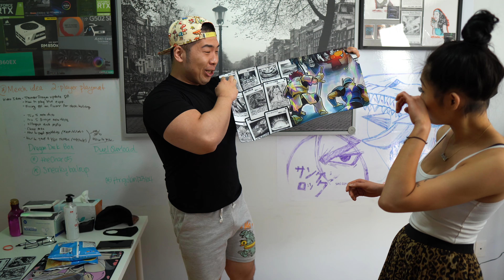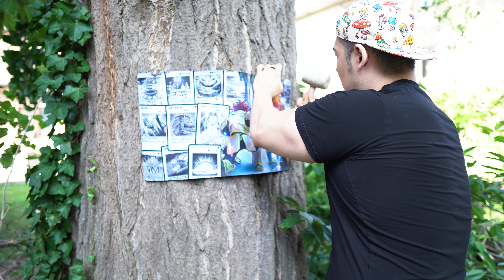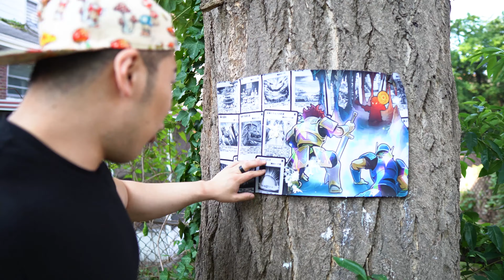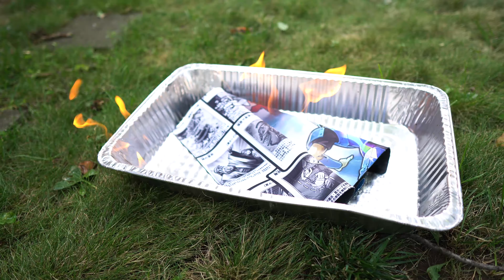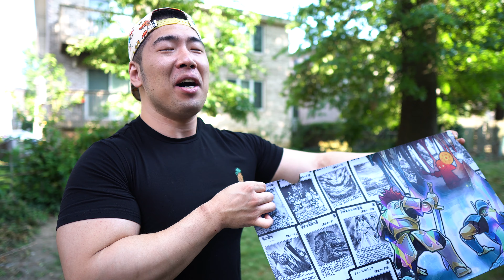We DESTROYED this PLAYMAT | Paomangamats | Giveaway Inside! | THE GAUNTLET | HeadtoHead Battles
Hey guys! We are partnering with PaoMangaMats to bring you this EPIC giveaway. We are also doing a collaborative effort so that YOU can choose which design you want the next EXCLUSIVE mat to be! Make sure to share this with your friends to let them in on the news!